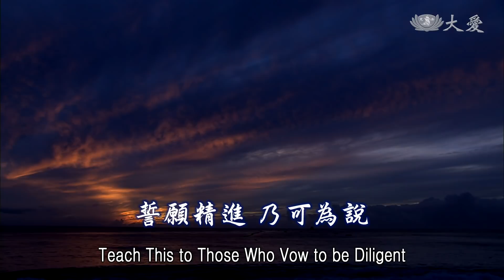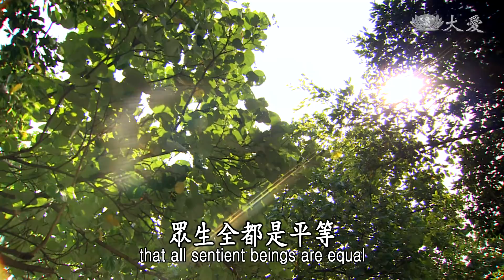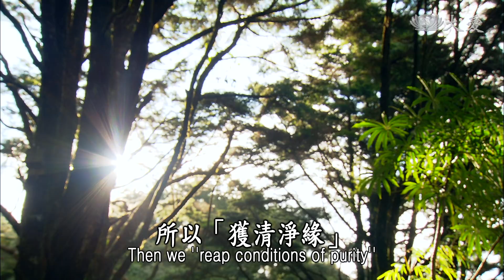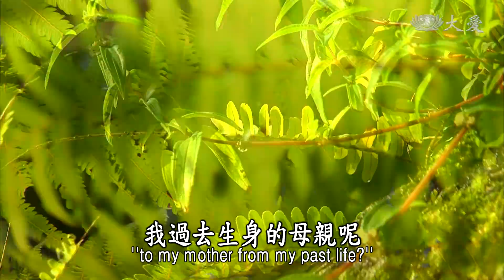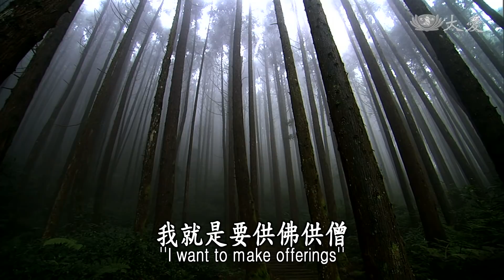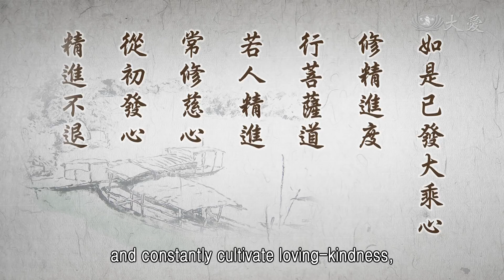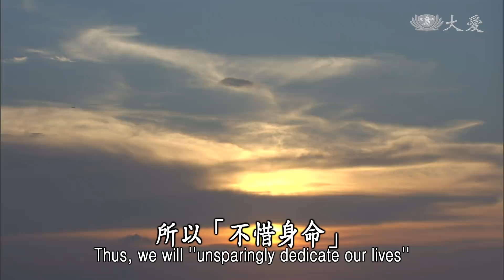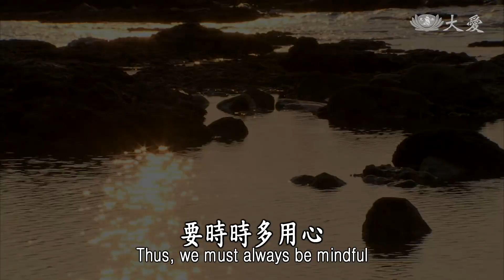【靜思妙蓮華】法華經譬喻品 - 誓願精進 乃可為說 - 20210305 第711集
⊙深心即是道場，增長功德；佛智深遠志心，勤求等覺；求法之心深重，願向佛乘；深種菩提因德，獲清淨緣。

學佛就是需要深心，深心，就是根要深入。這是我們常常在說，信，我們要深信，願，要深願，我們才有辦法根機能夠深入。這是我們學佛者，深心是很重要，這才是我們的道場。

若能夠深心的道場，自然就增長功德。「功」，是內修，「德」，是外行。我們要時時，從我們的內心不離法，從我們的行為，一切法在行中，這就是我們深心很堅固，心靈的道場，不論是內修外行，無不都是增長功德。所以我們要時時用心。

我們所要用的心，就是能夠求得佛智。佛智，深啊！遠啊！就要靠我們的志心。志心，就是發大願，堅固的心。我們有這個志願，志願求佛法的心很堅固，那就是深心。這個深心的志願，我們所要追求的就是到達佛智，一切種智，這是我們所要追求。

但是我們常常說，「心、佛、眾生三無差別」，人人本具真如本性，其實是在我們的內心而已，佛陀要讓我們覺悟，要我們了解，眾生全都是平等。

《法華經》，一直要我們人人行菩薩道，要我們人人都當菩薩。人人要成為菩薩，第一個「覺」，就是覺有情。我們要用很長久的時間，要來度眾生，不只是要來度人而已，是要度眾生，就是要救眾生。既然你要救牠，你怎麼能去殺害牠、去吞食牠呢？所以，不可啊！這就是要培養我們的菩薩心，我們要來救度眾生。這念心要很深，而且要很長，這個菩薩道很長遠，很長很遠，所以我們要多結眾生緣，救度眾生是我們的心願，用這樣的心來勤、求……等等的覺悟。

所以「求法之心深重」，這念心一定要很深入。我們的目標就是願，我們發願「四無量心」，「四弘誓願」，要度盡一切眾生，學盡一切的佛法；「四無量心」，我們要度盡一切眾生，慈悲喜捨，來入人群去，這就是我們的願，我們的弘誓願，所以「願向佛乘」。

學佛，我們的目標是要到成佛，所以「願向佛乘」。我們既然要向佛乘，到佛的目的地來，我們就要「深種菩提因德」，我們要時時、要好好來種菩提因，而且這個因要種得深，它的根要伸得開、扎得深，這自然發芽，慢慢樹長大了。所以我們要深種菩提因的德，我們要修這個德，所以「獲清淨緣」。

各位，修學是非常的重要，我們要重視因果，佛陀時時都是用過去、現在、未來的因緣果報，來教誨我們。

在佛陀的時代，那時候，在舍衛城裡，就有一位大長者，生了一個孩子，孩子還在嬰兒幼稚的時候，會說話，他第一句就是問，問：「佛陀現在還在世間嗎？」父母回答的就是：「在啊！」再繼續問：「舍利弗、阿難、目犍連等等，這些人還在嗎？」「有啊！」這對父母覺得，怎麼這麼奇怪，就趕快很虔誠，去祇園精舍請教佛陀。佛陀就說：「這個孩子不只是沒有不祥，這個孩子是大福啊！大根機！」父母聽了，放心回去了。

開始這個孩子就又向父母說：「佛陀還在，難道不要供佛供僧嗎？」父親就回答說：「要供佛供僧，不是說要供佛就有辦法能供養，還要做準備啊！」這孩子就說：「很簡單，用虔誠的心，清掃周圍讓它乾淨，備設一些上等的食物，用最誠懇的心。我們若能這樣來準備，佛陀自然就會來。」

又提出要求，要求在準備的過程中，要求設三個高座，三個較高的座位。就問他：「為什麼這個僧團這麼多人，你怎麼只設三個高座呢？」這孩子就說：「一個高座當然是請佛上高坐。第二個高座、第三個高座，那就是我過去生的母親，現在還在，她是住在波羅奈國裡，我要要求現在的父母，是不是能讓我供養，我過去生身的母親呢？另外一個高座，是我今生此世的生身母親。」

果然，依照他所說的地點，這位母親還在，去請這位母親來了。一切備辦妥當了，果然佛陀帶著僧團也到了，將(他)從波羅奈國，請來的母親也請上高座，現在的母親也上高座去，佛陀說法，大家皆大歡喜，這場供僧，真的是圓滿。

這件事情過了之後，這個孩子就慢慢長大了，向他的父母要求出家。出家入僧團，大家對這位青少年入僧團來，對佛法的領悟那麼的敏銳，大家覺得很奇怪，所以由阿難來請問佛陀。佛陀就開始這樣說了。

在不久之前，波羅奈國那個地方有一個望族，家庭本來很富有，一直到了這個家長，往生之後，家庭就是一落千丈，家境困難。孩子從小一直到大，那時候，波羅奈國，佛法僧很盛行，所以看到人家在供僧，到了他長大，想要供僧，卻是沒有能力。

他下一個決心，他去另外一位長者的家庭，去殷勤求，就是說：「我的身體用一年的時間，讓您應用，您要叫我做什麼事情，我都願意做。但是，我所想要求的是，一年的時間是一千兩錢。」這位長者覺得，這個孩子，少年，看起來這麼清秀，這麼聰明，願意一年的時間，拚生命為我做事，一千兩，願意，就這樣定下來。

一年過後，他要領這一年的薪水，這位長者就問他：「你要做什麼？」「我一個心願，我就是要供佛供僧。」那位長者就說：「你有這個心願很好，我給你錢，滿你的願，你也能在我家庭及時就能辦。」這位年輕人也很歡喜，就這樣接受了，完成了他的心願。

但是過了沒多久，這位青少年就往生了。往生之後，那位長者的家庭，他的夫人懷孕了，十月懷胎完成，孩子出生了。佛陀說到這裡，就說：「你們知道嗎，現在僧團這位青少年，就是過去那位青少年，就是現在僧團這位出家(人)。」看看，這叫做因緣啊！前世、今生，我們就知道，那來世呢？我們能夠體會。所以我們要深信因果。

所以前面我們所說的，那段(經)文：

⊙「若人曾見，億百千佛，植諸善本，深心堅固，如是之人，乃可為說。」《法華經譬喻品第三》

要真正能夠聽這本經，體會這個法，就要有這樣的人，億百千佛，已經表示很深遠，法很深入心，修行以來，很長久的時間了，都一直在種善因，所以得此善本。像這樣的人都是叫做「深心堅固」，這樣的人他就有辦法，來接受《法華經》的教法。所以下面(經文)再說：

⊙「若人精進，常修慈心，不惜身命，乃可為說。」《法華經譬喻品第三》

前面說的那個故事，那位年輕人，他願意獻身命，一年的時間，所做的就是為了供佛及僧，不就是這樣「不惜身命」嗎？這種為了供佛僧，下定了那麼的決心，這不是很精進嗎？「常修慈心」，為了要體悟佛法，所以他要供佛僧，要供佛僧，不惜身命，像這樣的人，「乃可為說」。

所以「若人精進」，「如是已發大乘心，修精進度，行菩薩道」。

⊙如是已發大乘心，修精進度，行菩薩道。若人精進常修慈心，從初發心，精進不退。

這就是精進的人，這就是那個心，既發心，誓願堅固。他立「四弘誓願」，他發「四無量心」，所以這叫做「發大乘心」，也「修精進度」，有進無退。修學佛法，我們必定要向前前進，不要進一步退兩步，我們應該要殷勤。

「若人精進，常修慈心」。這個人必定就要發這分心，不是度自己而已，還要再度別人，我們要自他兼度，這種行菩薩道，這才是真正精進修慈心的人。從開始初發心開始，精進不退，不惜身命，像這樣的人，才能說。

⊙從初發心，精進不退，喜捨財物而布施；為重法故，不惜身命，及餘種種難行苦行，如是一切，願皆隨學。

從初發心開始，精進不退。請大家自問自己，於人、事、物，我們在處理，待人接物，是用常識？或者是用知識？或是用智慧？各位，常識，這是我們平時學來的功能，知識是聰明變通，但是智慧那就是，從內心真如本性發起，這種清淨無染，不只是常識，也不只是知識。

常識是學來的，知識就是聰明，這都是短暫的，有污染的；我們需要的是智慧。所以，我們到底是用什麼心來，發心立願修行呢？到底我們過去的習氣，去除多少呢？每天聽的法，漏失多少呢？是不是我們要時時反省呢？有反省，才不會在精進中又退步；我們若在精進中退步，實在是很枉然。

喜捨身外財物，去布施以外，我們最重要的就是「重法」，所以「不惜身命」。

我們真正學法，必定要有喜捨財物，過去的我們都捨掉，現在開始要重法，重法，自度還要度人，不要惜手腳，不要光是惜生命，最重要的要疼慧命。我們好好把握，聽來的法用在日常生活中，這樣是慧命增長。所以「及餘種種難行苦行」，我們都要做得到。「如是一切，願皆隨學」，若能這樣，我們既然發願，我們就是隨這個環境，修行的環境，好好地隨時來學法。

⊙從初發心，不可說劫，捨身命而為布施，為重法故。不惜身命，及餘種種困難，如是一切難行能行，誓願隨學。如是精進菩薩，乃可為說此經。

希望大家要用心，我們要從初發心開始，很久很久劫以來，我們已經是發心捨身命為布施，布施就是四弘誓願，為度一切眾生捨去一切。我們是求法，所以用身心來布施，這就是重法，就是「不惜身命，及餘種種困難」，像這樣，「如是一切難行能行」，這樣的誓願，隨時都要學。「如是精進菩薩，乃可為說此經」，像這樣的菩薩，我們才能為他講這部經，他才有辦法接受這本經。

⊙常修慈心：不為自身求安樂，但願眾生得離苦，念念相續，無有間斷，身口意業，無有疲厭。

「常修慈心」這樣的人，「不為自身求安樂，但願眾生得離苦」這樣的人，「念念相續，沒有間斷」，就是自度度人，法用在當下，所以在這身口意業，無有厭倦。我們要隨時都要學，隨時要獻身命，就是重佛法，將佛法納入我們的心來，日日為法向前進。要時時多用心。

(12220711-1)